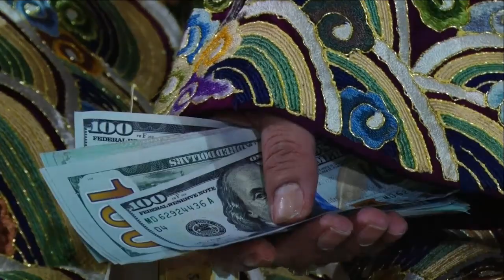Hầu Đức Tôn Thần Thủ Đền Vệ Quốc Công Thần - Khai Hội Đền Bảo Hà - Hát Văn Hầu Đồng Hay Nhất